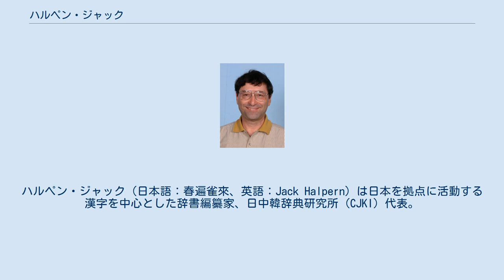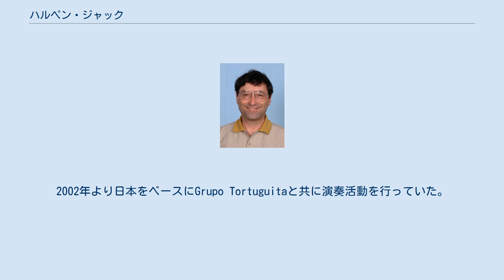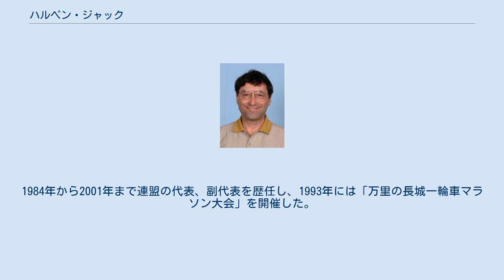ハルペン・ジャック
ハルペン・ジャック（日本語：春遍雀來、英語：Jack Halpern）は日本を拠点に活動する漢字を中心とした辞書編纂家、日中韓辞典研究所（CJKI）代表。
講談社漢英学習辞典の編集長、および漢字検索法SKIPシステムの開発者として知られる。
国際一輪車連盟の創立者。
埼玉県さいたま市在住。
 1946年ドイツ生まれ。
幼少期からフランス、ブラジル、米国等6か国に移り住み、現地の言語を習得。
英語、日本語、ヘブライ語、イディッシュ語、ポルトガル語、スペイン語、ドイツ語、中国語、エスペラント語、アラビア語、ベトナム語の11言語の話者であり、ラディノ語、パピアメント語、アラム語を読むことができる。
大学で天文学を修めた後、技術翻訳サービスを提供するビジネスを始めた。
1968年にイスラエルのキブツで出会った日本人に漢字を教えられたことをきっかけに漢字に強い興味を覚え、1973年に家族と共に来日。
 16年を費やして『新漢英辞典』を完成させた。
その間、日本で唯一イディッシュ語を教える組織である日本イディッシュクラブを設立、渋谷のユダヤコミュニティセンターでイディッシュ語を教える他、昭和女子大学の特別研究員も務めていた。
また、日本の雑誌や刊行物で定期的にコラムを連載したり様々なバラエティ番組への出演に加え、辞書編纂、言語学習、その他の言語、文化関連トピックについて数百回にのぼる講演を行っている。
 趣味は伝統的なアンデス山脈のフルート、ケーナの演奏。
2002年より日本をベースにGrupo Tortuguitaと共に演奏活動を行っていた。
 熱心な一輪車愛好家で、日本、米国、カナダ、中国をはじめ世界各国に於いて一輪車スポーツの普及に努めてきた。
一輪車の100マイルレースにおける前ギネス記録保持者。
1978年に日本一輪車クラブ（JUC）を設立、初代会長として日本全国への一輪車普及に尽力し、JUCの後続団体である日本一輪車協会(JUA)では2012年まで常務理事を務めた。
初めて日本語で一輪車の乗り方を解説した「誰でも乗れる一輪車の本」は、今でも一輪車の一部のモデル購入時に付属してくる。
1980年に国際一輪車連盟を創立、初代理事長に選出された。
1984年から2001年まで連盟の代表、副代表を歴任し、1993年には「万里の長城一輪車マラソン大会」を開催した。
 中国語、日本語、韓国語、アラビア語等の多言語データベース構築と辞書編纂を主業務とする。
『講談社漢英学習辞典』や『新漢英辞典』をはじめとする辞書編纂の他、機械工学、経済、医薬等を含む多くの専門辞書及び様々な辞書ツールを開発してきた。
日本語、中国語、韓国語、アラビア語でのおよそ2400万にのぼる大規模語彙データベースを保有し、またライセンス供与を行っている。